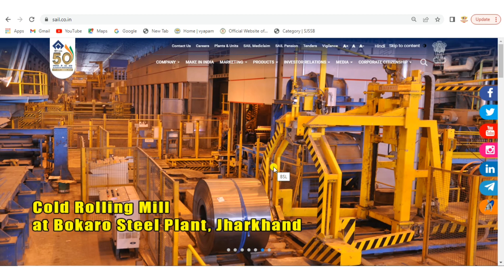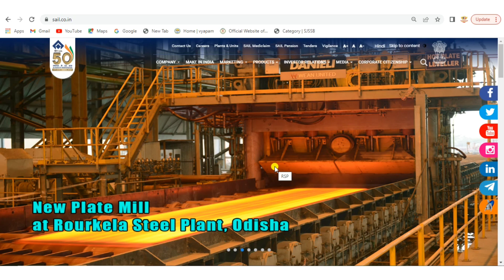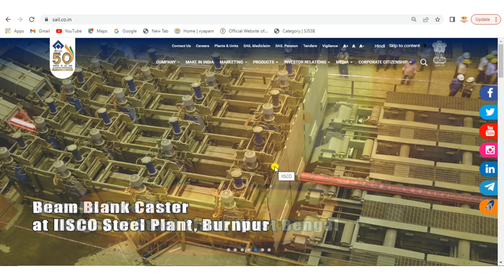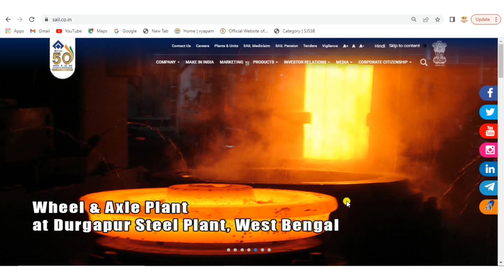Sail Apprentice Joining | Bhilai Steel Plant Apprentice Offer Letter|Apprentice Portal Contract Sign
Sail Apprentice Joining | Bhilai Steel Plant Apprentice Offer Letter | Apprentice Portal Contract Sign Kaise kare-

                                              ¦¦ Technical Sulsuli ¦¦
                                                 ( जय हिंद )
                                         ¦¦ Technical Sulsuli ¦¦
                                             @Shravan Patwa